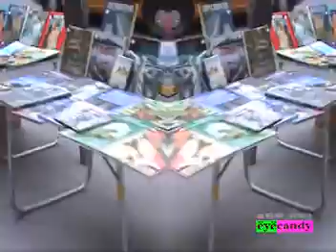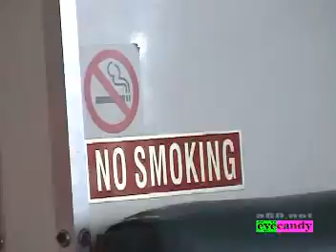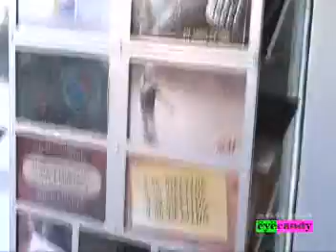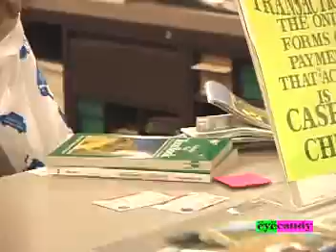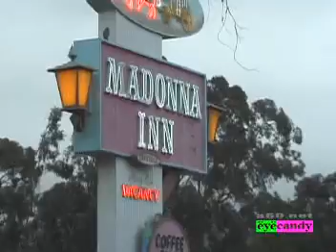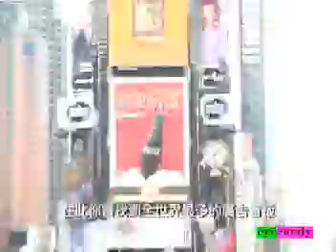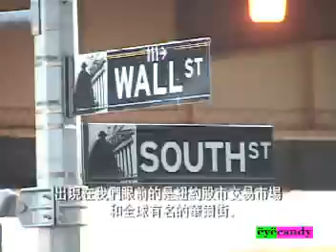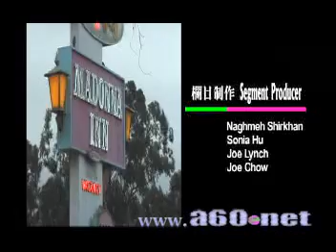60分钟看美国第1集 America in 60 minutes A60 ＃1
由原美国音乐电视台MTV亚洲部制片人Sonia Hu （胡桃）以及主持人石村（Stone）策划拍摄的电视系列片《60分钟看美国》于2000年在纽约开拍，同年与国内7家电视台签约播出。 这是第一部在纽约拍摄的记录系列片，展示了美国生活的方方面面。

A60 is a 13 episode TV show showcasing American culture and lifestyle to the Chinese audiences in Mandarin Chinese. Developed in the year 2000 by Eyecandy Inc., an independent production company based in New York. Written and Produced by Sonia Hu, former MTV Asia producer and Schutze, former MTV Asia VJ, who are also the founders of Eyecandy.